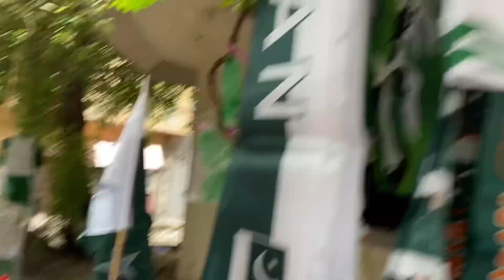Happy Independence Day Celebrate 🇵🇰🥳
Join me on my journey as I share my passions, interests, and adventures with you. From [specific topics or themes] to everyday life, I'll be documenting it all.

Expect:

- Authentic and honest content
- Behind-the-scenes insights
- Tips and tricks
- Product reviews
- Travel vlogs
- Q&A sessions

Feel free to customize it to fit your brand and style!